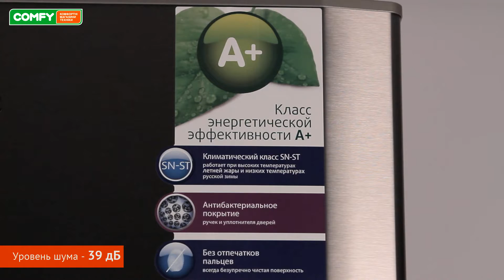Beko CS 338020 Х - холодильник с винной полкой - Видеодемонстрация от Comfy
Beko CS 338020 Х относится к нише двухкамерных холодильников с нижним расположением морозильной камеры. Узнать цену, характеристики и отзывы о холодильнике Beko CS 338020 Х CS 338020 Х получила вместительные отделения и элегантный дизайн, что вкупе делают модель практичным украшением современной кухни.